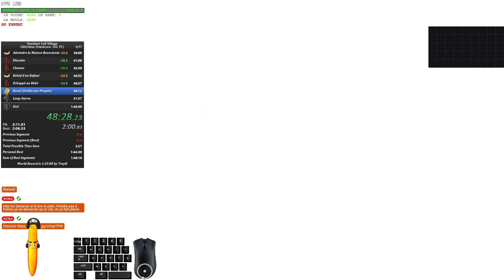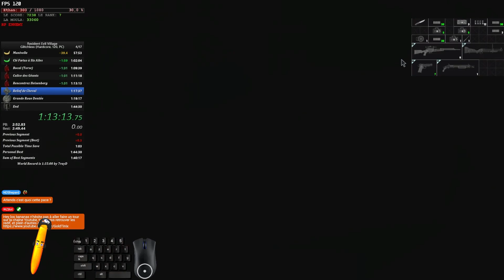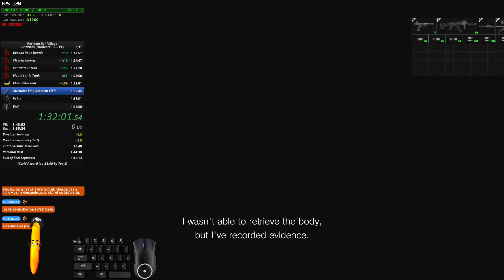RE8 Old PB 1:42:06 Top9 Glitchless Hardcore .Live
✎Live du 25/04/2024, 5ème Pb en Hardcore qui me permet de passer enfin dans le Top10, cela me place actuellement 9ème, encore un peu d'effort pour passer dans le top5, mais je ne vais pas lâcher le morceau et améliorer de nouveau mon pb.